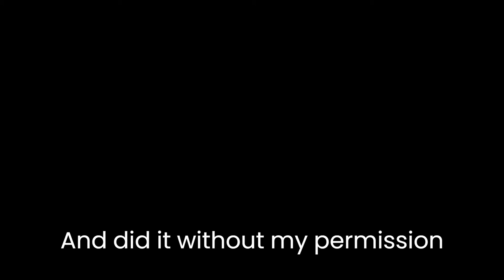Gamer's collide is dead